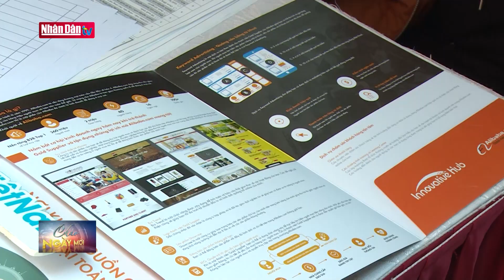Tạo cơ hội việc làm cho các nhóm sinh viên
Tạo cơ hội việc làm cho các nhóm sinh viên | Truyền Hình Nhân Dân
1. Dự Báo Thời Tiết Hôm Nay